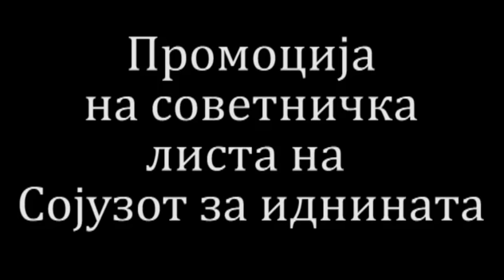Mende Dinevski so 16 proriteti za poubava Bitola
Идниот Градоначалник на Општина Битола - Менде Диневски со 16 приоритети за поубава Битола